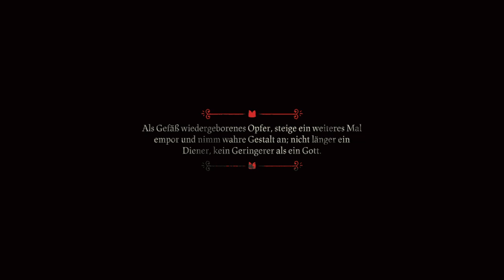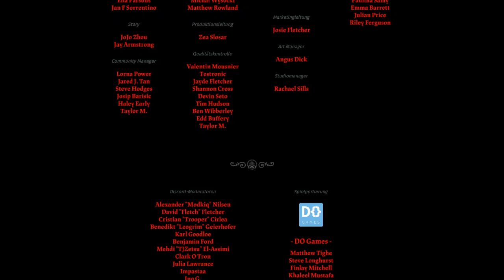[21] ER hat lange genug gewartet || Cult of the Lamb - Let's Play